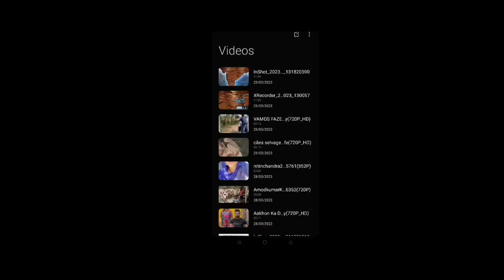अभी तक का सबसे बड़ा खुलासा: Mithila भारत में नही नेपाल मे है,फिर ये झूठ एक जाति विशेष के द्वारा क्यू